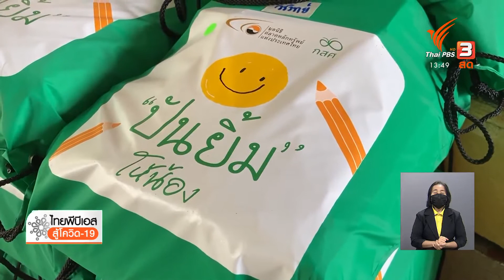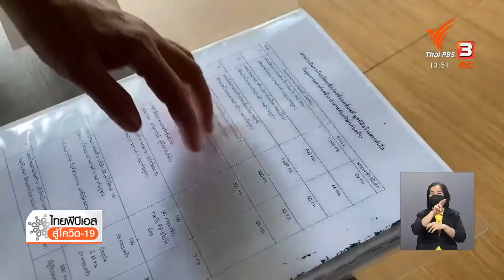สายด่วนคลายหิว(30 ส.ค.64)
อาสาพร้อม พาลงพื้นที่ติดตามการทำงานของครูข้างถนน กับภารกิจส่งต่อความช่วยเหลือ เพื่อแก้ปัญหาปากท้องเฉพาะหน้าให้กลุ่มเด็กและครอบครัว